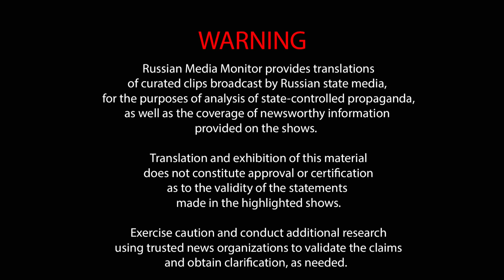Margarita Simonyan says only Russia can stop this war